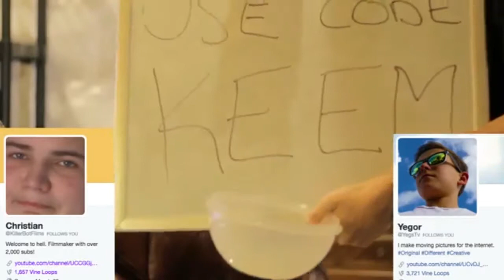Times Ygestv has appeared in other youtubers videos (1) (2011 - 17)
Hey Guys have you ever asked yourself. how many times has yegstv been in other youtubers videos. well here it is.

- Stay Good Yegfans (:

Original videos edited by Yegstv , Brandon Dillon , Saint cloud Batman , The Killerbotfilms , EllenD

Who's is in this video and what they are doing:
Him/herself - Adam Hatton/Yegstv/Brandon Dillon/Syara Villarreal/Killerbotfilms/EllenD
Custmor - DannyTV
Rockethouse54 - Jake
Pet store owner/Randy's Dad - Yegstv
Keemstar - Brandon Dillon

Hello Everyone my name is Adis Hat. i'm 16 years old and today i am starting a new channel called the Yegstv Fan Channel where we will have all content about Yegstv's Youtube channels , soical meida , highlights , best monments and more.

Videos coming Wednesday , Saturday and on a radom day.